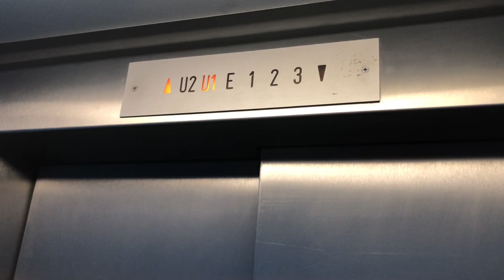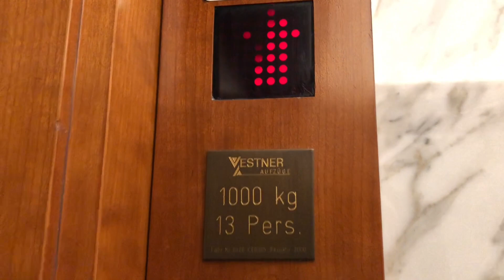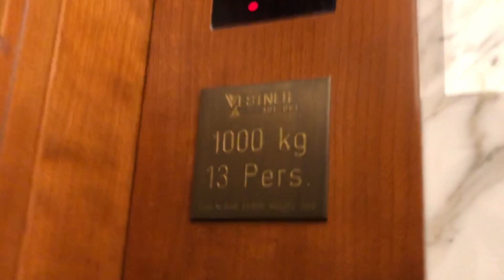More interesting 2000 Vestner Aufzüge Elevator at office building, Berlin-Charlottenburg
Technische Daten / Technical specifications:
Hersteller / Brand: Vestner
Typ / type: traction
Baujahr / Year build: 2000
Tragkraft / Capacity: 1000kg / or 13 Pers.
Etagen / floors: 10